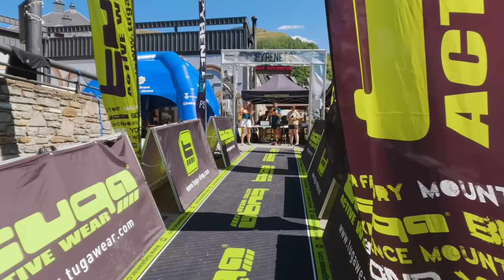Highlights from Pyrenees Stage Run - Training Diaries // Ep 12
to get started on your first purchase and receive a FREE 1-year supply of Vitamin D3+K2 and 5 travel packs.

Watch highlights from the 7-day Pyrenees Stage Run and from our entire 3 weeks in Spain.